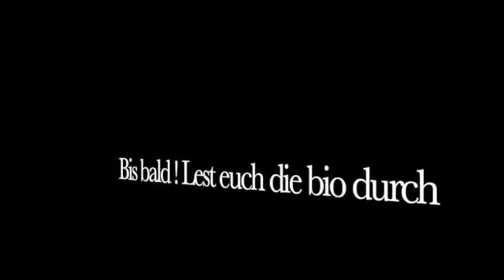6 neon pets &dragon giveaway/adopt me/ROBLOX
heyyy all u have to do is subcribe & leave your user down in the comments / hey leutiiisss heute habe ich ein paar neon pets gemacht und sie bewertet ich werde bald wieder aktiver und mehr videos werden kommen alles was ihr für die Verlosung machen müsst ist abonnieren und euren user in die comments schreiben viel glück Byeee!